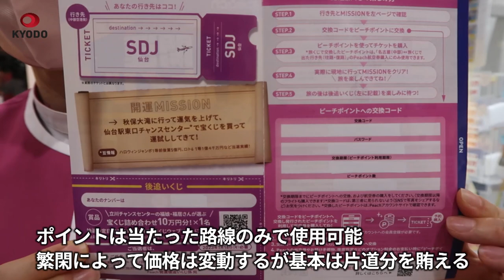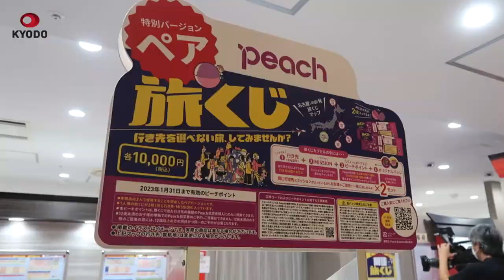おみくじ引いて空の旅 ピーチ、行き先は運任せ!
格安航空会社(LCC)のピーチ・アビエーション(大阪府田尻町)は17日、おみくじで航空券の行き先が決まる「開運旅くじ」の販売を名古屋駅近くの宝くじ売り場で始めた。中部空港(愛知県常滑市)発着の4路線が対象。くじを引くまで旅先が分からない「ドキドキ感」が推しだ。11月18日まで。